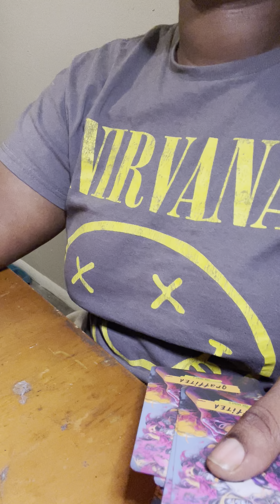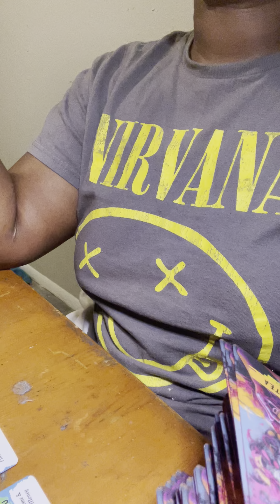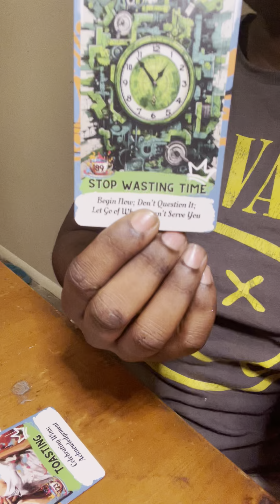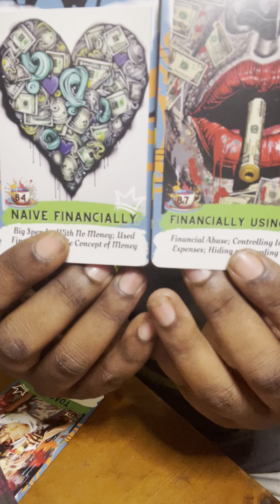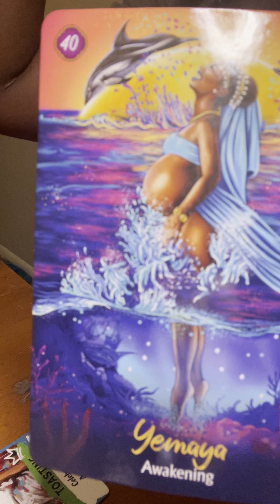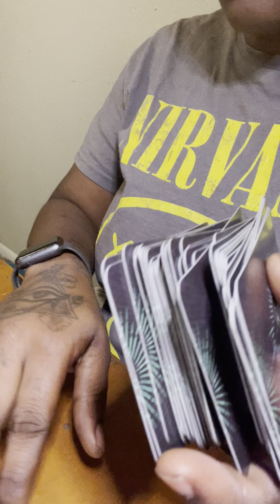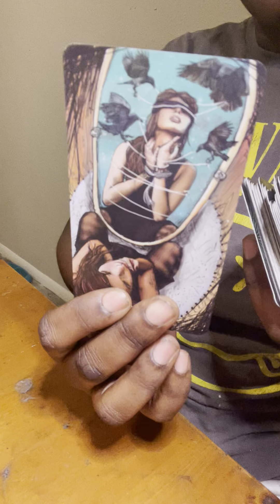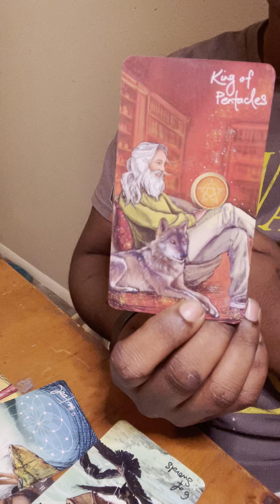LIBRA No longer pouring into undeserving cups 🙌🏾 Spirit will replenish you in full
Welcome to Sacred Healing with EmpressTae,

Here we create a sacred safe space where you come in & I help you unpack everything that's been weighing you down. I share what I see intuitively & via tarot.. To follow my other social sites links are below 👇🏾

To Book A Personal Based Off Your Energy Link to do so is Below..To follow me for Daily Horoscopes outside of YouTube my social sites are below:: Thank you so much 🪄